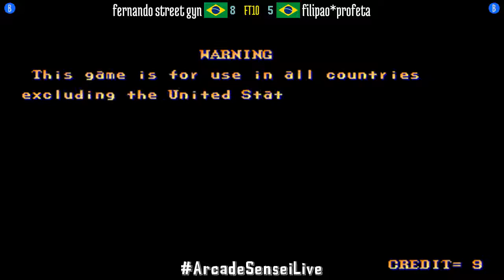FT10 @sf2ce: fernando street gyn (BR) vs filipao*profeta (BR) [Street Fighter II CE Fightcade] Nov 5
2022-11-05: fernando street gyn (BR) vs filipao*profeta (BR) [FT10 @ Street Fighter II Champion Edition @ Fightcade]